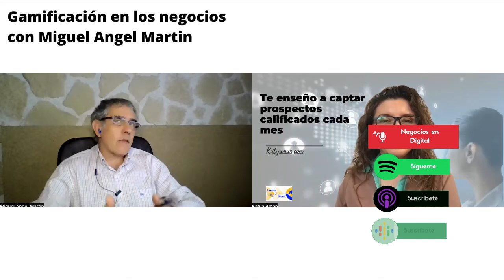994. Gamificación en los negocios con Miguel Angel Martin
Una nueva y disruptiva forma de generar motivación a los diferentes stakeholders.